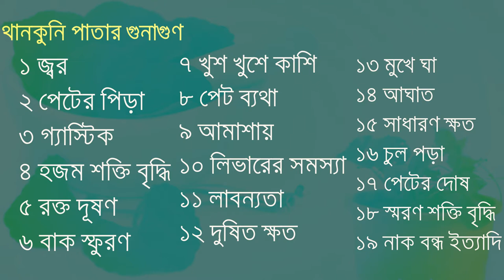থানকুনি পাতার ১৯টি আশ্চর্য রকমের উপকারিতা। প্রকৃতির রং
খাদ্য উপায়ে এর সরাসরি গ্রহণ এবং রোগ নিরাময়ে থানকুনি যথার্থ ভূমিকা রাখতে সক্ষম।
থানকুনি আমাদের অতিপরিচিত পাতা। পুকুরপাড় বা জলাশয়ে হামেশাই দেখা মেলে। কথায় বলে, পেট ভালো থাকলে মনও ফুরফুরে থাকে। চিকিত্‍সকরাই বলছেন, থানকুনি পাতার এমন ভেষজ গুণ রয়েছে, মিয়মিত খেতে পারলে এর উপকারিতার শেষ নেই।

00:10 থানকুনি পাতার গুনাগুণ সংক্ষেপেঃ
00:45  থানকুনি পাতা পরিচিতি
01:07  থানকুনি প্রাপ্তি স্থল
02:01  থানকুনি বংশবিস্তার
02:32  থানকুনি পাতার ব্যবহার
02:34 জ্বর
02:41 পেটের পিড়া
02:58 গ্যাস্টিক
03:07 হজম শক্তি বৃদ্ধি
03:17 রক্ত দূষণ
03:26 বাক স্ফুরণ
03:41 খুশ খুশে কাশি
04:03 পেট ব্যথা
03:03 আমাশায়
04:09 লিভার সমস্যা
04:18 লাবন্যতা
04:29 দুষিত ক্ষত
04:37 মুখের ঘা
04:44 আঘাত
04:50 সাধারণ ক্ষত
04:58 চুল পড়া
05:09 পেটের দোষ
05:26 স্মরণ শক্তি বৃদ্ধি
05:36 নাক বন্ধ ইত্যাদি

Thank you. Keep visiting us . . .